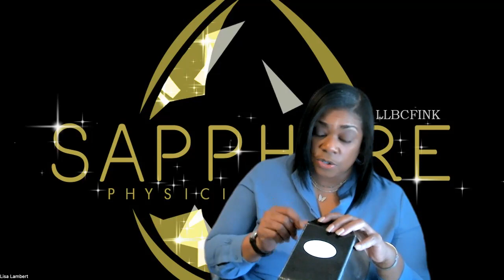New DROP Medical Billing n Coding Versions Don't wait till another Catastrophe learn 2 Work at Home!